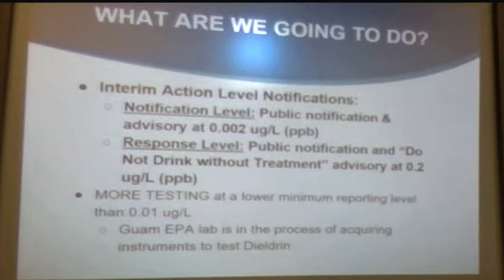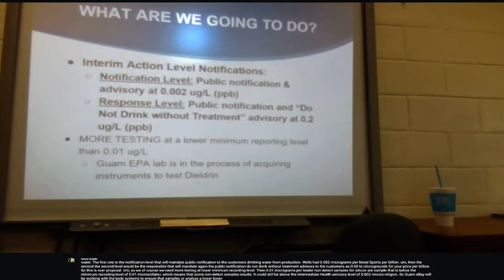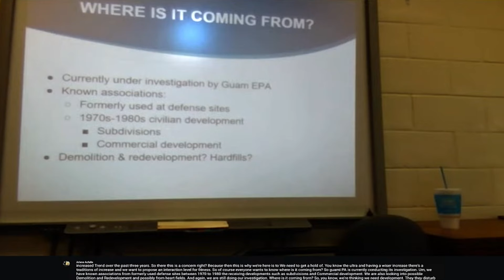Banned pesticide 'Dieldrin' discovered in Guam's drinking water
A banned chemical has been discovered in Guam’s drinking water causing the Guam Environmental Protection Agency to investigate.  A recent Guam EPA Board of Directors meeting revealed traces of Dieldrin was flagged in 80 Guam Waterworks Authority (GWA) entry points after an inspection by the US EPA National Enforcement Investigation Center back in March.

Dieldrin is an organic chemical once used as a pesticide in crops and to control termites.